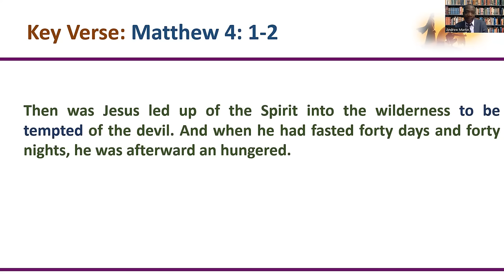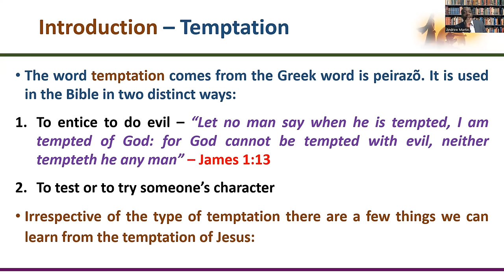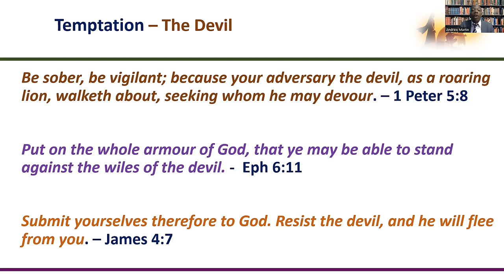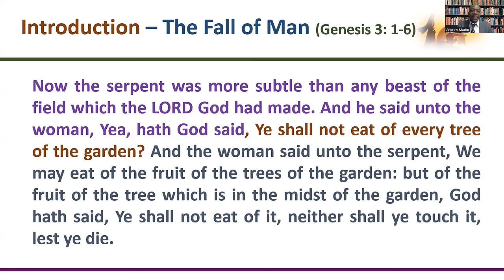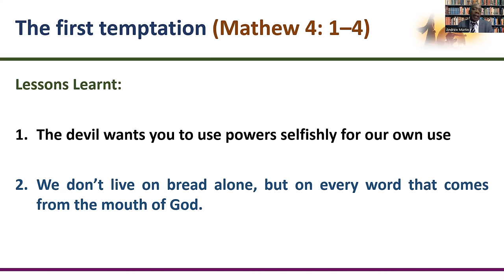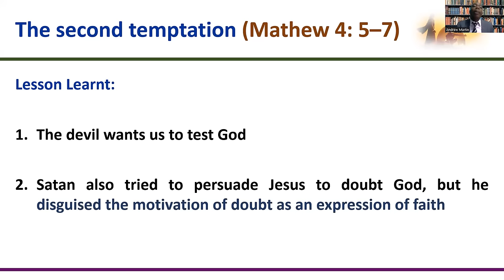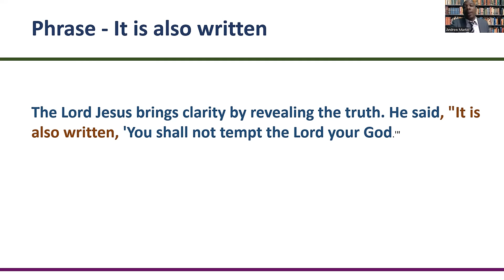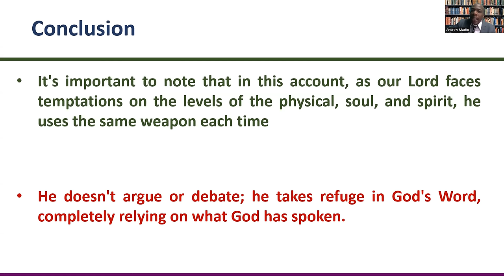May 22, 2024 Wednesday Bible Study [Elder Andrew Martin] "The Temptation in the Wilderness"